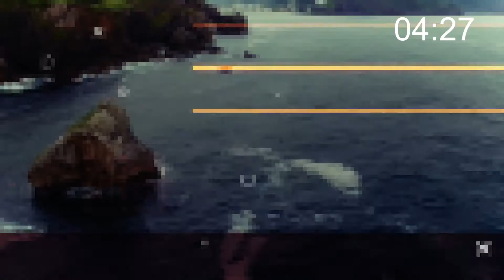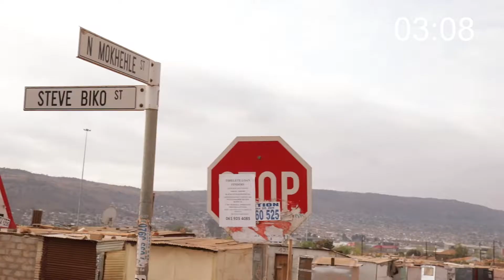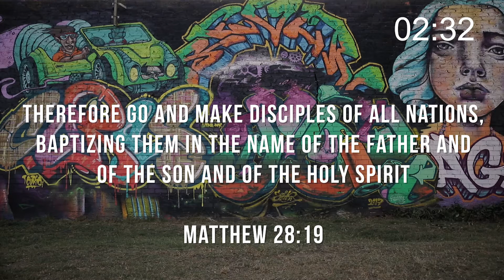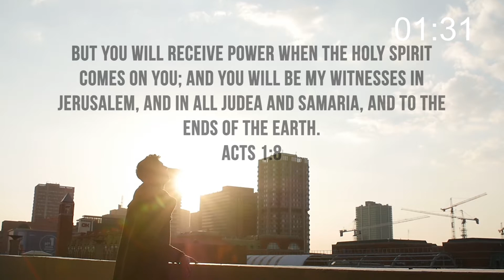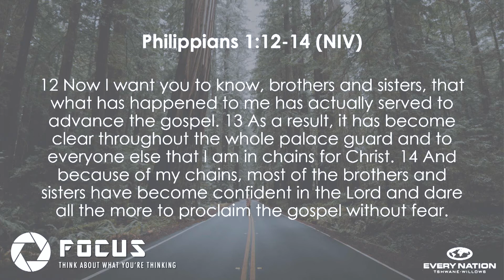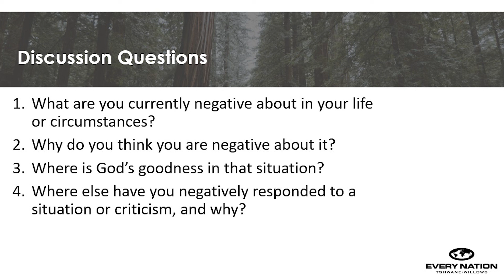2020-08-23_WillowsPM_Focus_ChristianLubbe